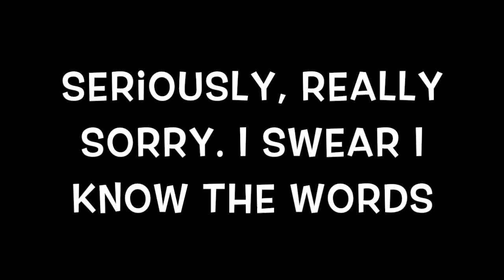USA vs Ghana singing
This video is about USA vs Ghana singing